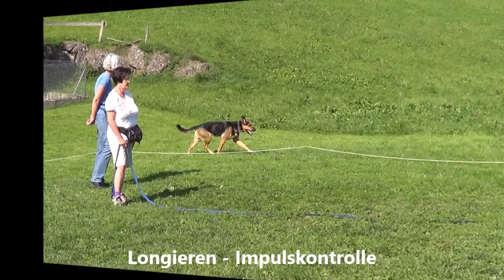Wolfsrudel.ch Einblicke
Diverse Arbeiten mit dem Hund. Ein kleiner Einblick in unsere Hundeschule. Es freut uns immer, wenn sie uns vor Ort besuchen um sich ein Bild von unserer Schule zu machen. Auch Videos sind immer Momentaufnahmen welche einen sehr oberflächlichen Eindruck vermitteln.